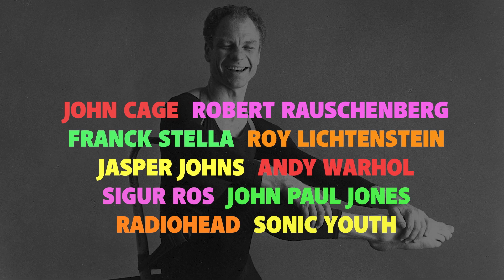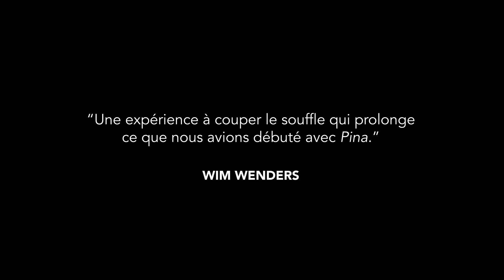CUNNINGHAM d'Alla Kovgan - en salles le 1er janvier 2020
En salles le 1er janvier 2020

Cunningham retrace l’évolution artistique du chorégraphe américain Merce Cunningham, de ses premières années comme danseur dans le New-York d’après-guerre, jusqu’à son émergence en tant que créateur visionnaire.
Tourné en 3D avec les derniers danseurs de la compagnie, le film reprend 14 des principaux ballets d’une carrière riche de 180 créations, sur une période de 70 ans.
Cunningham est un hommage puissant, à travers des archives inédites, à celui qui révolutionné la danse, ainsi qu’à ses nombreux collaborateurs, en particulier le plasticien Robert Rauschenberg et le musicien John Cage.